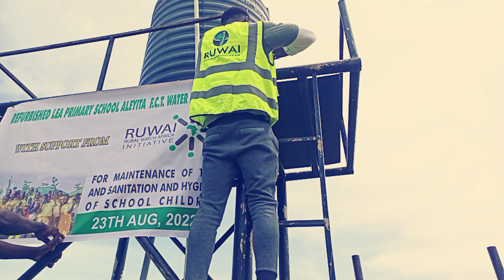RUWAI donated fruittrees and water to the schoolchildren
We use this 2023 World Earth Day to remind us of our commitment to making the planet sustainable.

Here is a report from one of our tree planting programs- the Fruit Trees for Schools project.

Between 2020 and 2022, we covered five schools and planted about 1000 trees.

We have provided water for students to drink and maintain hygiene and the trees in two schools.

The total number of students impacted is 3500.

We are educating and raising environmentally sound future leaders- creating the passion for leading local change in their communities.

Our efforts contribute to improving children's nutrition by making fruits available to meet their daily required energy to stay active at school.

With fruit trees available in these rural schools, students can enjoy security and focus on learning instead of leaving the school to search for fruits in bushes.

Our Fruit Trees for Schools program benefits the children, community, and the environment.